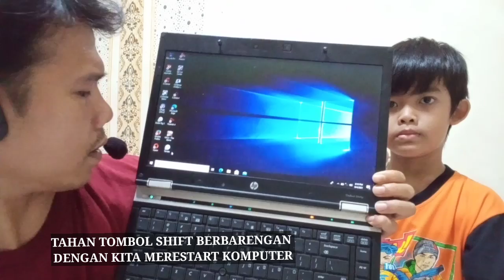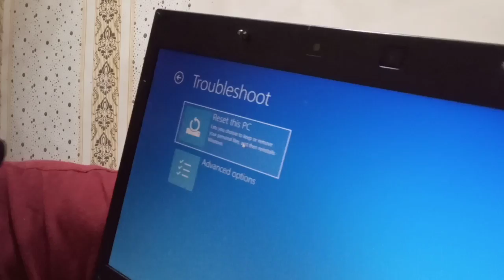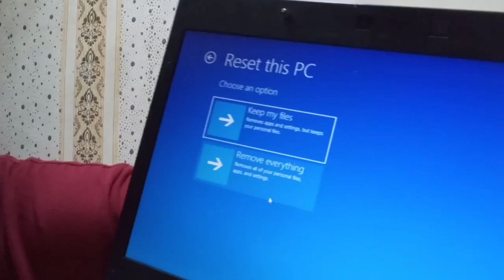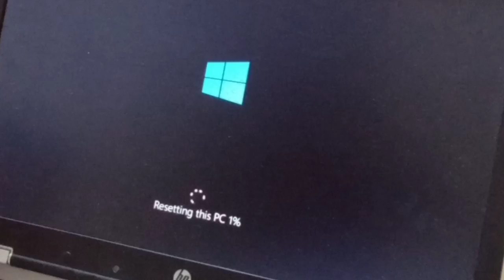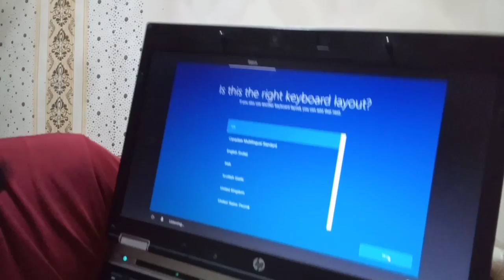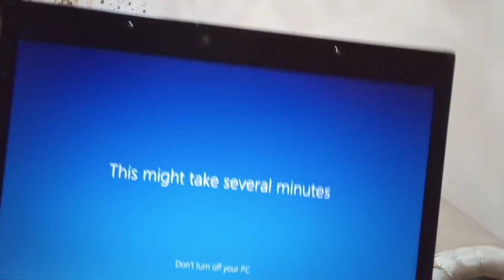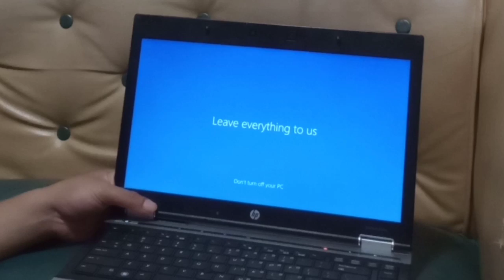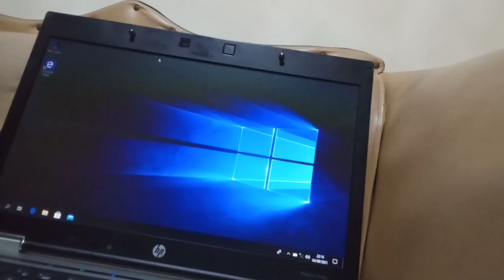Cara Reset Laptop Windows Tampa Instal Ulang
Cara Reset Windows Tampa Isntal Ulang OS

pernah kita coba mungkin menghapus data-data kita tapi kita harus kepikiran untuk men instal ulang OS Windows saat install ulang OS Windows mungkin kita kesulitan juga untuk mencariatau membeli OS Windows yang kita butuhkan nah ini adalah cara untuk kita mereset OS Windows tanpa harus instal masuk masuk karena software kita telah uninstalpada saat di instal ulang OS kita tidak berfungsi sama sekali Mungkin ini sebagai solusi jadi kita bisa install ulang semua software-software yang kita butuhkan video di atas bisa juga untuk laptop laptop atau PC merk yang lainya